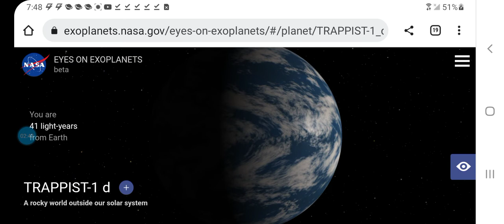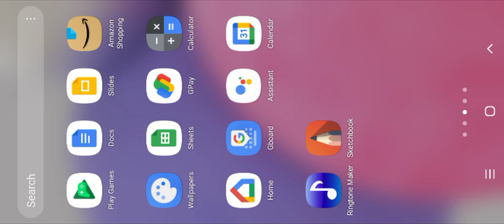NASAs_Exoplanet_Excursions